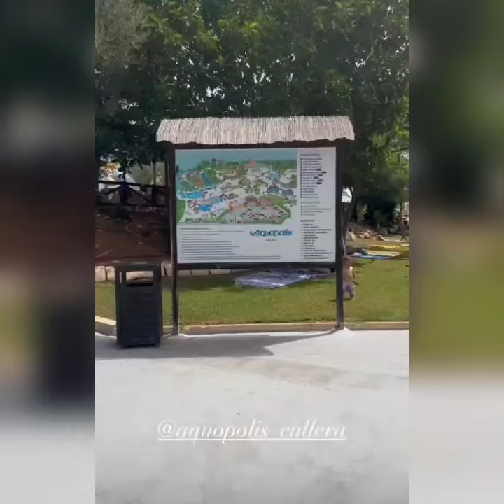❤️CHAYO MOHEDANO DISFRUTA CON SUS HIJOS DEL PARQUE ACUÁTICO AQUÓPOLIS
chayomohedano con sus hijos pasan un día en familia lleno de toboganes de agua y diversión